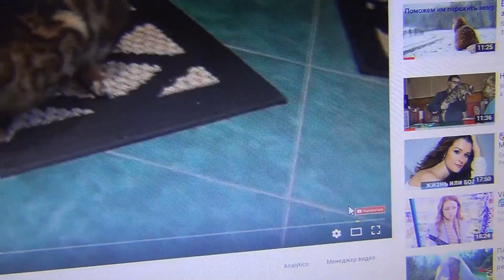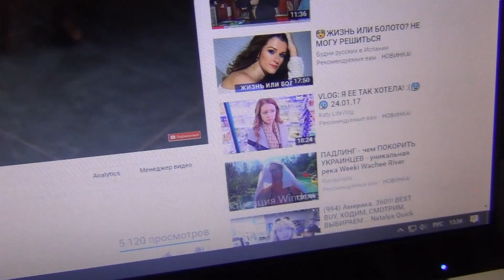Лайфхак Как быстро смотреть ролики на YouTube.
Поделитесь этим видео, пусть и ваши друзья об этом знают, кто еще не в теме))))
Из видео Вы узнаете, как посмотреть длинные ролики на Ютубе, затратив на это минимум времени)))) Надеюсь, информация будет полезной для тех, кто еще об этом не знал))))

Музыка из видео:
Co-authored with AIR MCN: